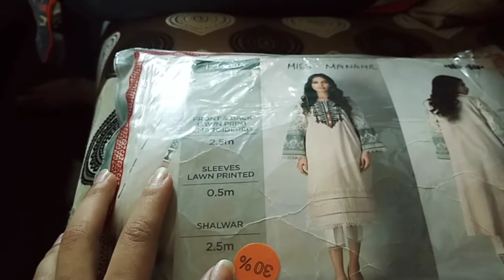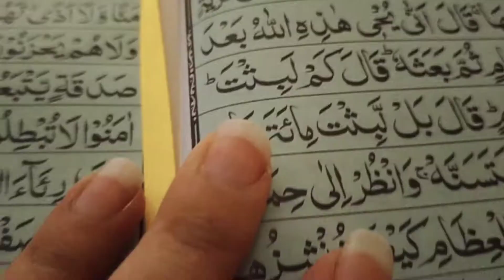summer collection 😍A hectic day😴😩vlog #21